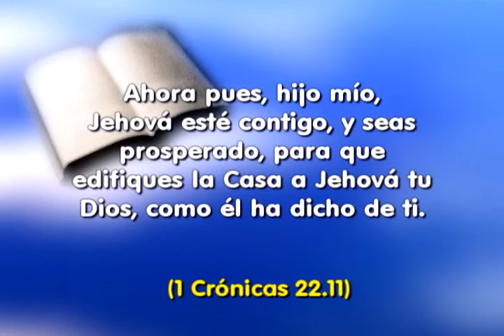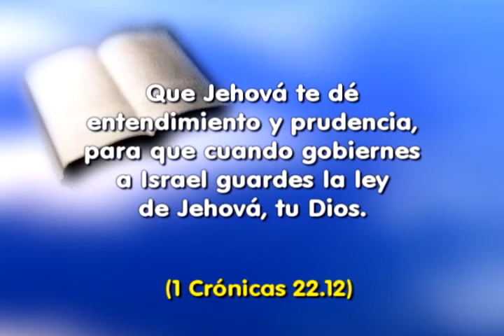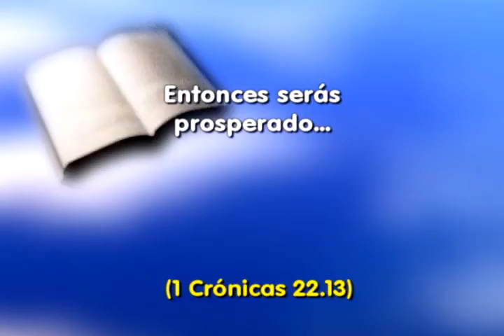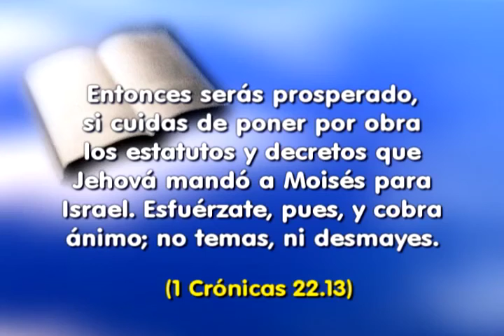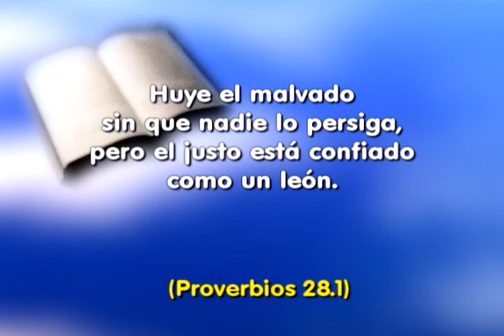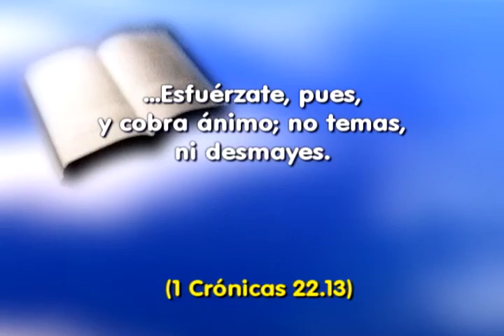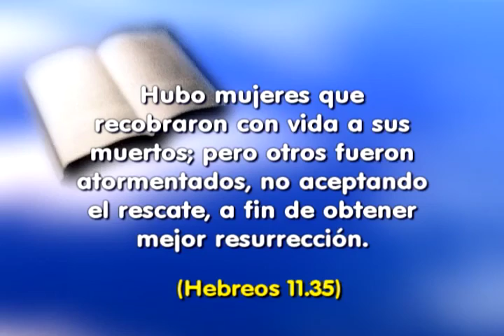SHOW DE LA FE 959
"1 Crónicas 22.11 - Ahora pues, hijo mío, Jehová esté contigo, y seas
prosperado, para que edifiques la Casa a Jehová tu
Dios, como él ha dicho de ti."